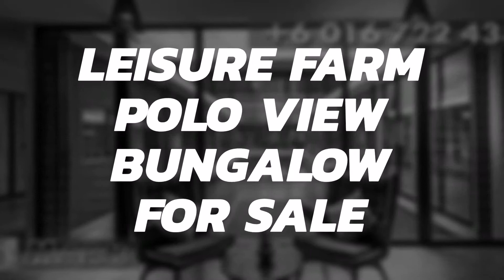Leisure Farm Polo View Bungalow For Sale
Leisure Farm Polo View Bungalow For Sale @ RM 5.9 Mil.

Please do not hesitate to contact Mark Mah @ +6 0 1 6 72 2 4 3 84 for a non-obligatory discussion.